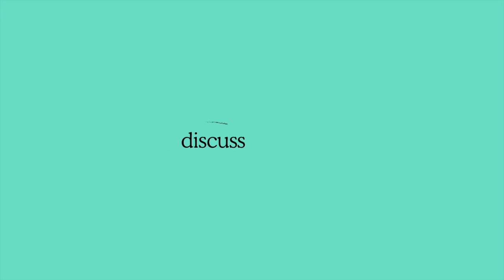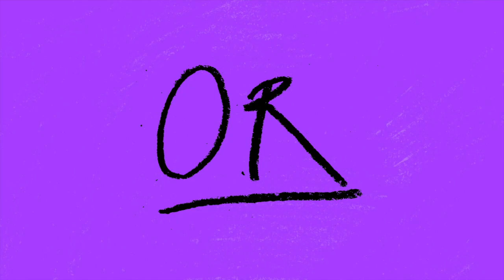EP.36 - THE FIX - ANDREW BOULTON AND GYLES LINGWOOD ON CREATIVE FEEDBACK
GET MORE: To get access to two full interviews with Andrew and Gyles, join The Fix Accelerator, which grants you access to a private network of some of the best copywriters in the world, and more.

The Fix is a weekly-ish show from copywriting experts Glenn Fisher and Nick O’Connor. In each episode, they break down and review real pieces of copy that are sent in from viewers and suggest how to fix and improve them.

To submit your own work-in-progress copy, make sure you don’t miss out on an episode, and receive all the bonus material that Nick and Glenn send subscribers to The Fix, you can get your name down for The Fix newsletter

And if you find this episode useful, be sure to share it with the hashtag